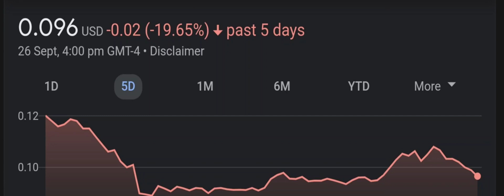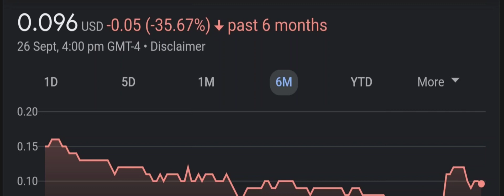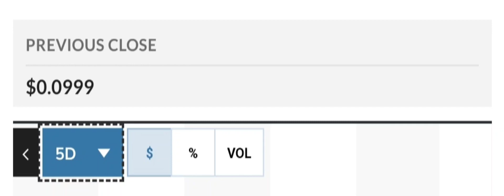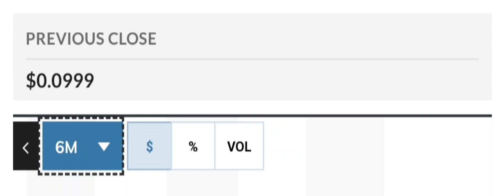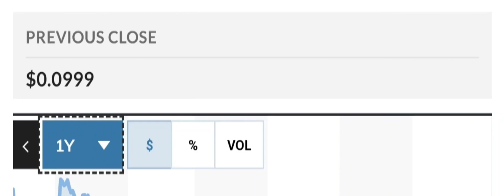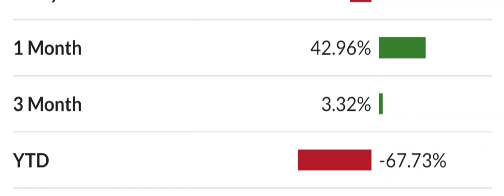ILUS STOCK REACTING TO BEARISH GOLD PANDA! BEARISH OR HUGE OPPORTUNITY ILUS STOCK NEWS TODAY